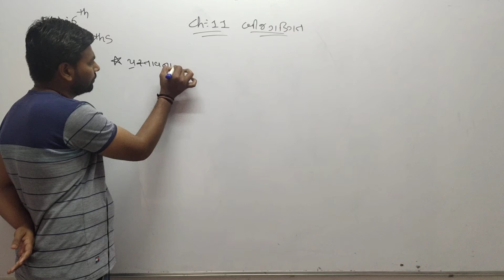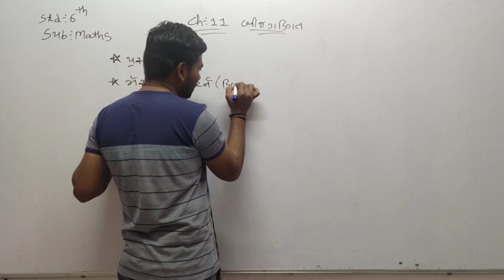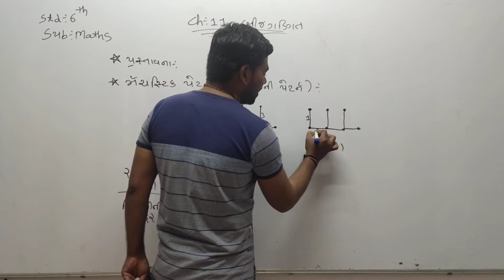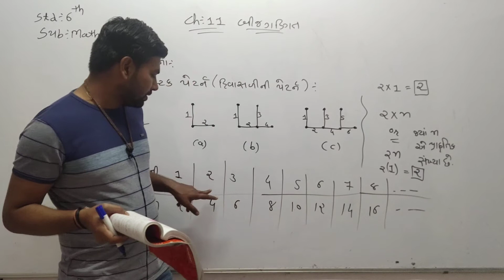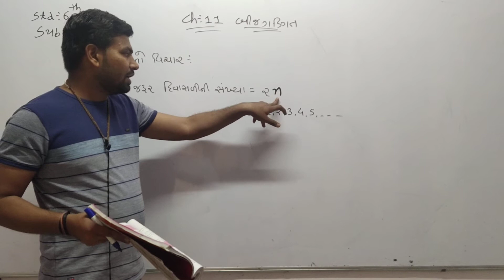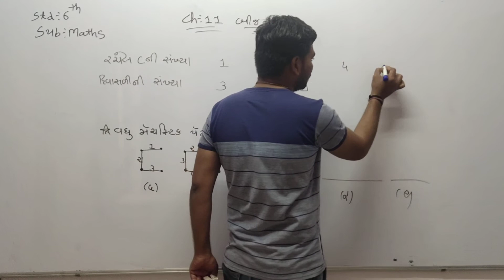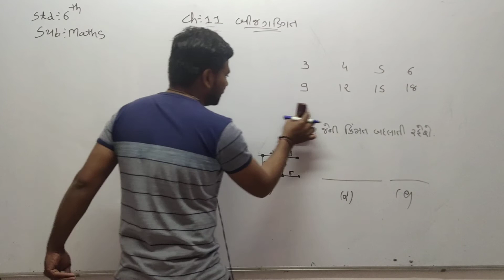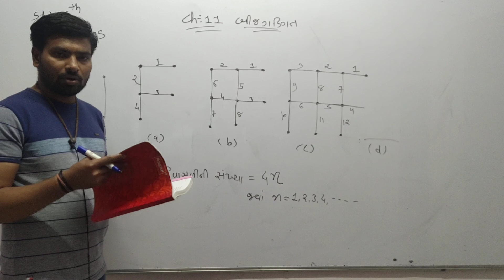Std 6 Guj Med Maths Ch 11 p1